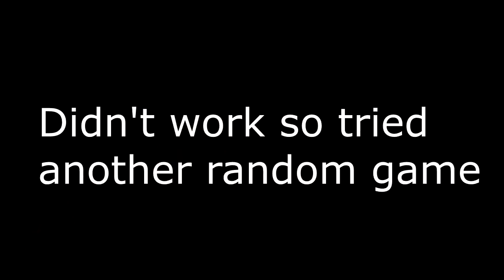Random Thursday Episode 2! Terra Incognita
In this episode, random steam gave me Terra Incognita to play! A top-down indie RPG